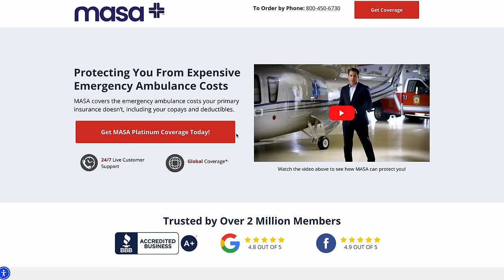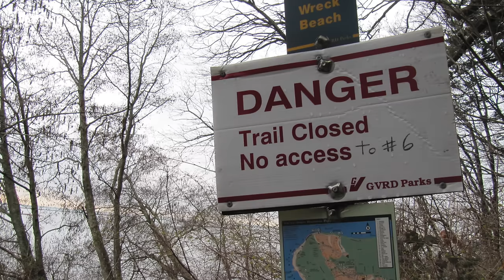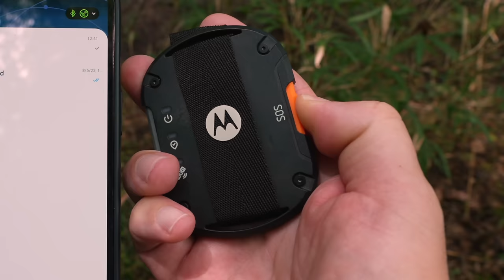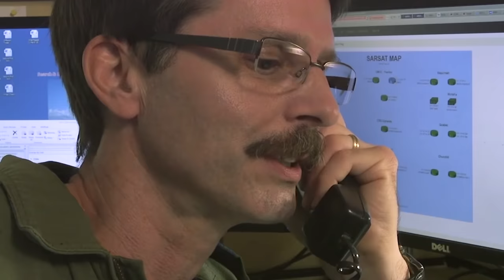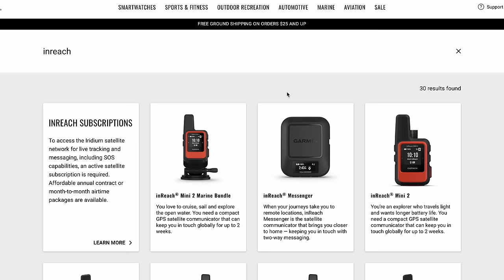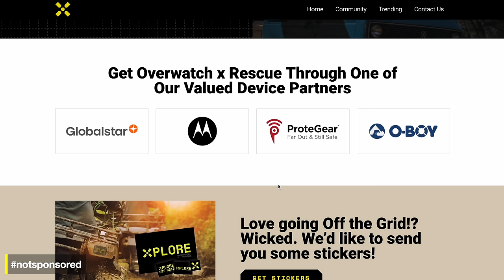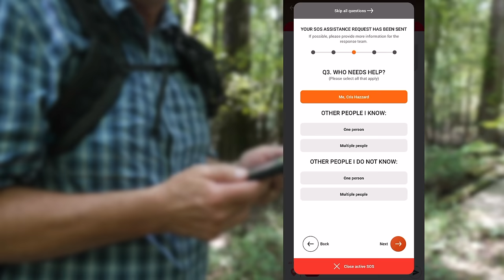How Much Does a Garmin inReach SOS Cost in 2024?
Recently a popular hiking YouTuber got charged $60,000 for using the SOS on their Garmin inReach. Others who hit SOS were charged $0. Why is there such a discrepancy? And what can you do to avoid an expensive bill if you hit SOS on your Garmin inReach, SPOT, or Motorola Defy?